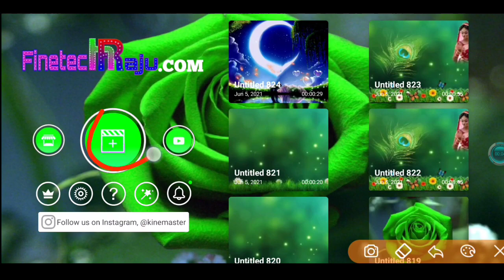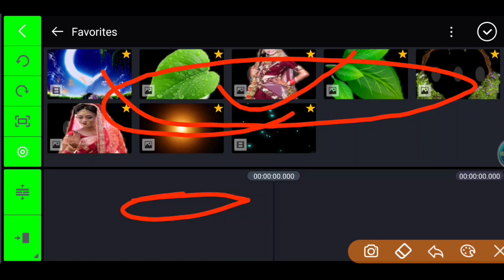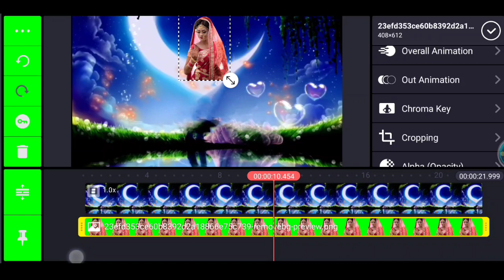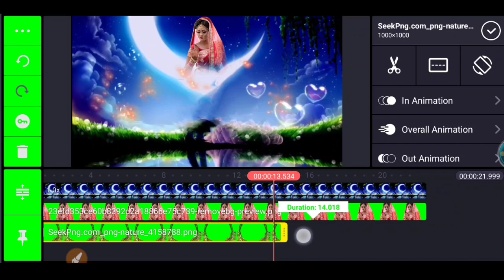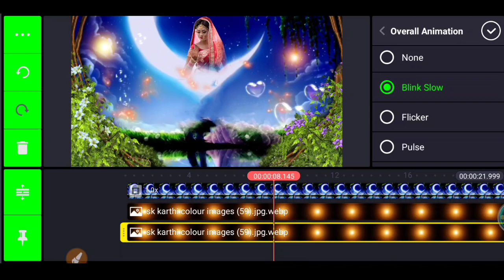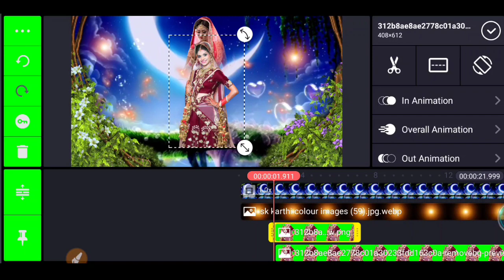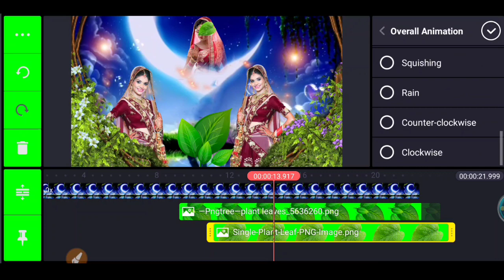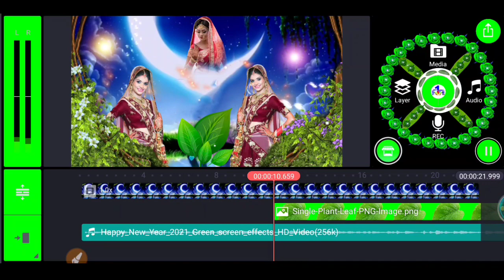after effects video screen motion tracking | new trending status | wedding video